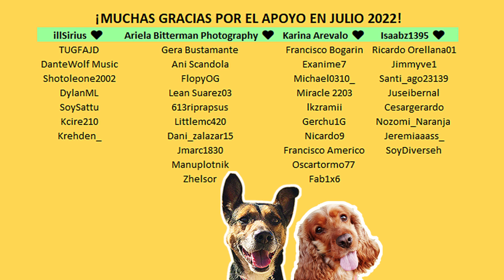JULIETA 🧟🎵 PAULO LONDRA (TERROR + REGGAETÓN??) [REACCIÓN Mark Miranda]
✅  MIRÁ mi video reacción escuchando por primera vez el tema "JULIETA" de Paulo Londra 🏀